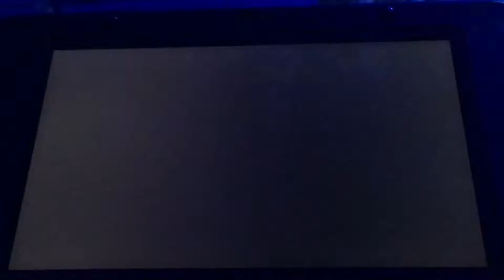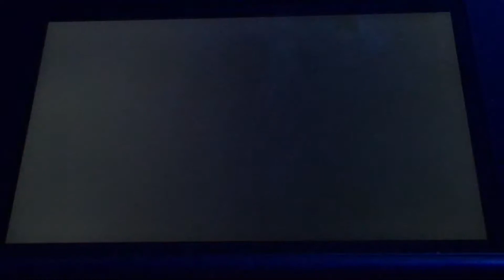Pokemon Y shiny nuzlocke episode 20 took long enough to get here